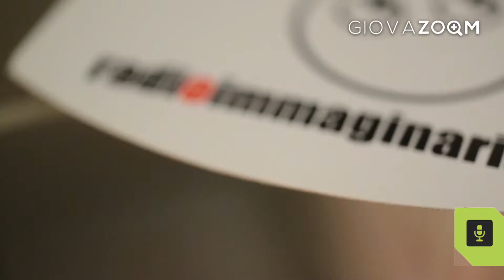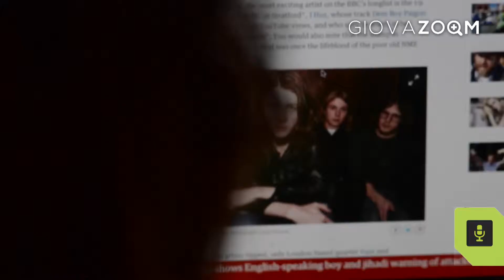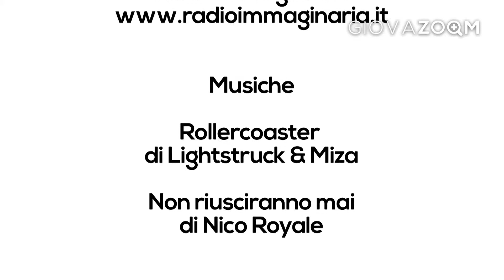Giovani In Onda - Radioimmaginaria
L’ultima ospite di GiovaniInOnda prima della pausa estiva è Radioimmaginaria, un progetto nato a Castelguelfo (BO), oggi diventato un network europeo di oltre 300 adolescenti fra gli 11 e i 17 anni, che conta redazioni in tutta Italia - da Varese alla Sicilia - e che parla 5 lingue.
Tantissimi i partner di Radioimmaginaria - Zelig TV, Radio 24 e RAI tra i più importanti - e fra i suoi sostenitori c'è anche la Regione Emilia-Romagna.
Tanti anche gli eventi a cui partecipano i ragazzi e le ragazze della radio, dal Festival di Sanremo a Giffoni Film Festival. Il più atteso è Teen Parade - Il lavoro spiegato dagli adolescenti: la prossima edizione sarà il 5 e il 6 settembre 2018 alla Fiera di Bologna.